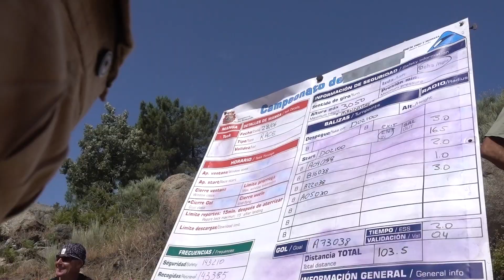British Paragliding Championships 2019 task 4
The last task of the competition saw a 103.5km down wind flight to goal via a couple of turnpoint along the route. The forecast was strong easterly winds again and so we used the easterly take off for the first time. Temperatures were also supposed to be in the mid 40s in the valley and so i chose to wear only a tshirt and speed arms for the flight (so glad I did). Just after the window opened, a bush fire started beneath us which got rapidly bigger with the strong east winds, this starting spreading up the mountain side quickly. A lot of pilots didn't even make it out of the start gate with many of them landing at the official bottom landing. I was happy to scrape out from low and get away from launch. There were no clouds on route and conditions were not half as strong as previous days with max climb of around 4.5ms. I made it into goal in 9th place bringing me 9th place overall for the competition.

Cameras